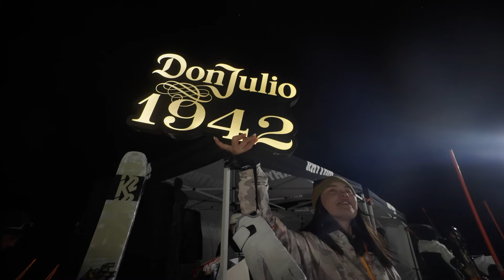Niseko Rhythm Rail Jam | 2024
An unreal custom course, the pros and groms throwing down, giveaways and live entertainment it was a night for the history books
Thanks to all our riders, sponsors, everyone who came out to be apart of the event and of course our amazing team that made this event happen!